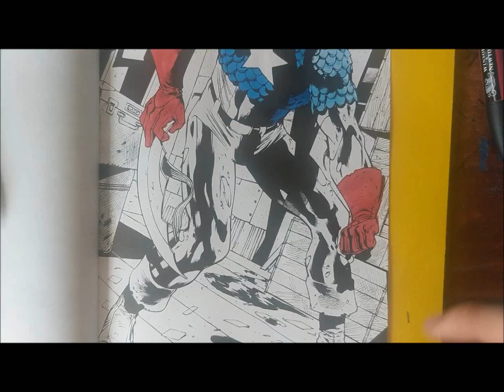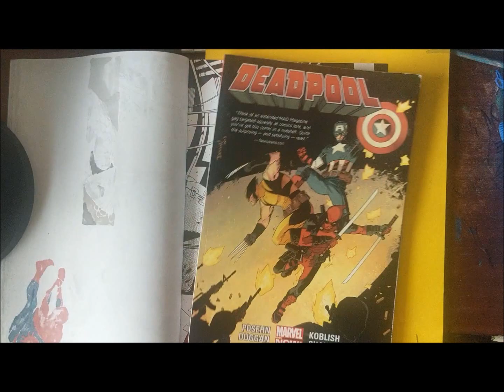Captain America - Colouring Adult Colouring Book - Speed Colour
I'm a life time Spider-Man fan who adores all things Spidey.

Joining Slicethepie Music Review (Code: U7A43526) A chance to make money. speed draw practice of filming videos.